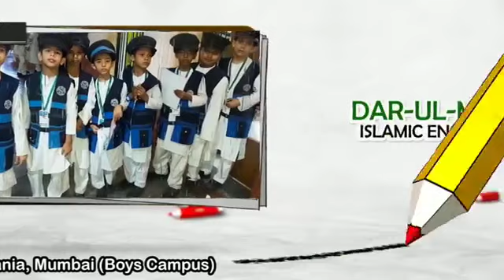Station School Activity Educational Visit